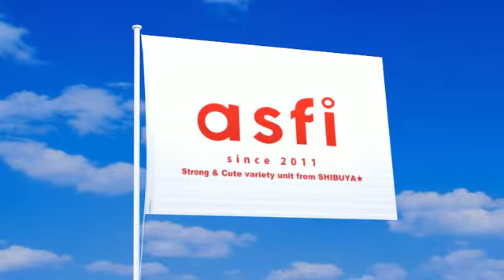asfi（アスフィ）の旗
asfiの旗が風になびく動画。